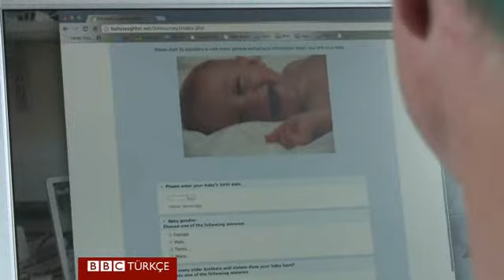Bebek kahkahasının verdiği ipuçları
Bebeklerde gülümseme ve kahkahalar çok erken yaşlarda başlıyor. Çevresindekiler için eğlendirici olmasının yanısıra bu gülücükler bize bebeklerin beyni ve gelişimleri hakkında önemli ipuçları veriyor.